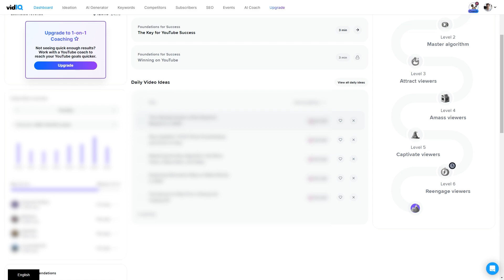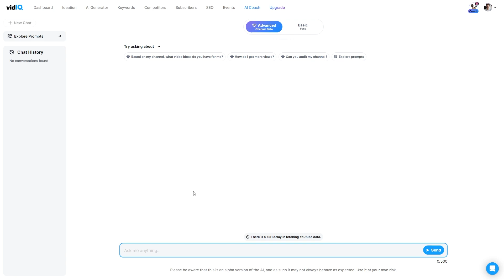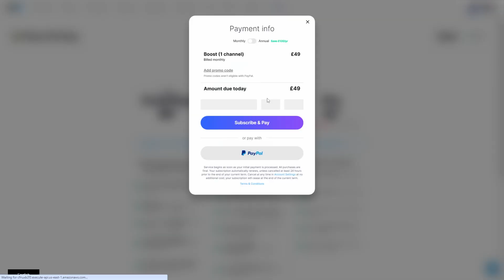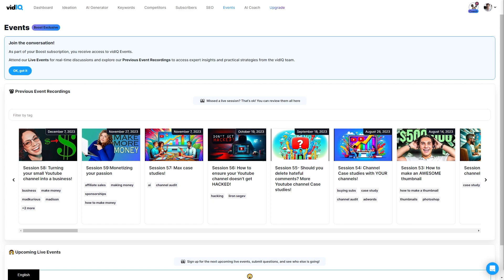VidIQ Boost Plan Review: Is It Worth It? (2025)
In today's video i will give my review on the vidiq boost plan. I will show you how to get the vidiq boost plan aswell as how to use vidiq with the vidiq boost plan!